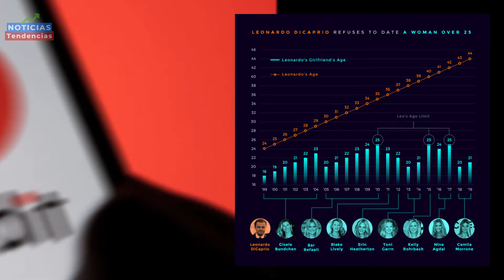LEONARDO DI CAPRIO Y CAMILA MORRONE PONEN FIN A SU RELACION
Leonardo DiCaprio y Camila Morrone ponen fin a su relación después de cuatro años
La modelo y actriz tenía 23 años menos que el actor y la relación finaliza, cuando ella acaba de cumplir los 25 años, volviendo a avivar la teoría de que DiCaprio no tiene novias que superen esa edad.